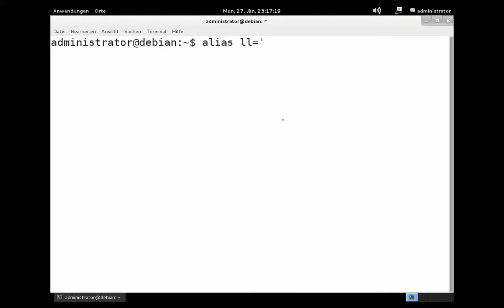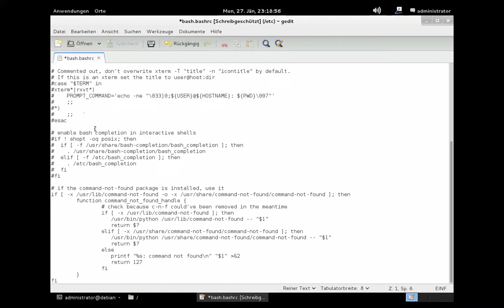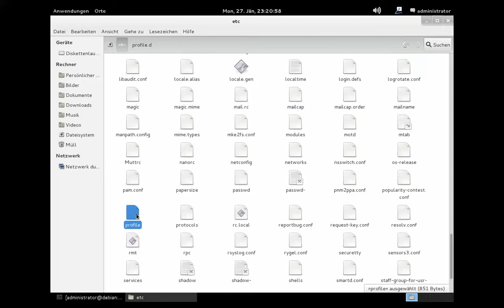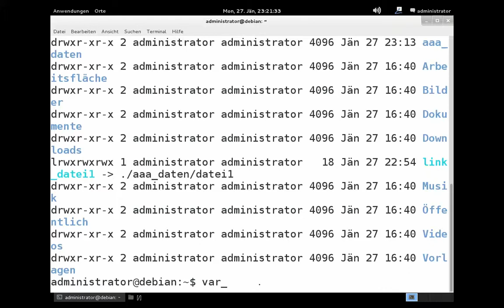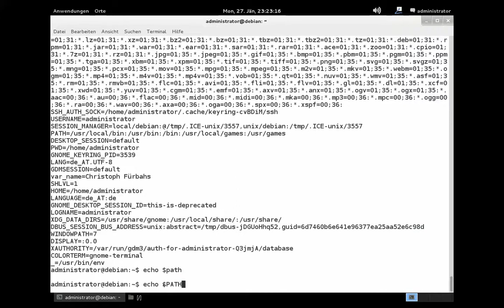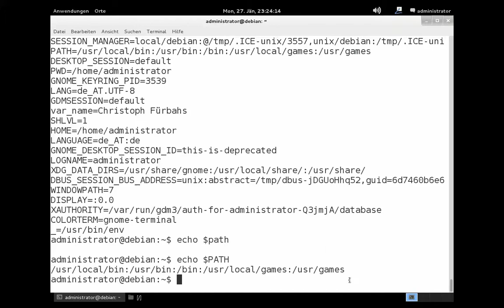Debian Shell Alias Variable